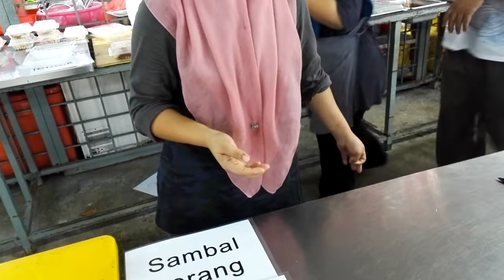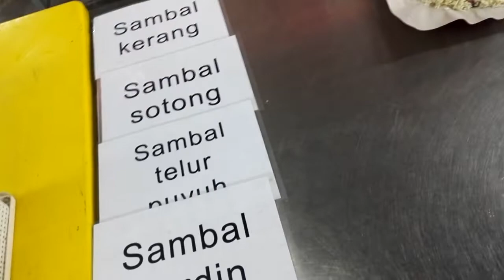Ke Semabok Mencari Sarapan Pagi